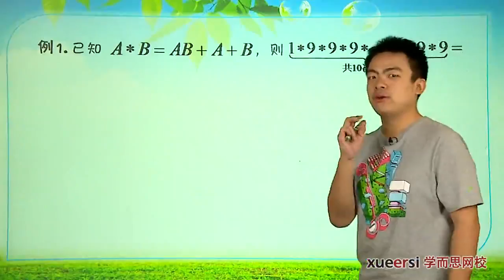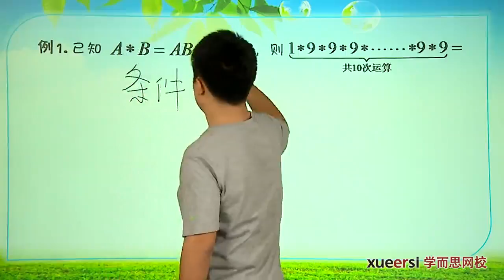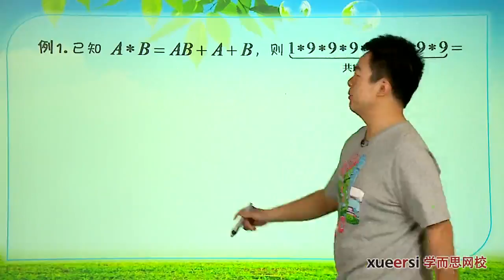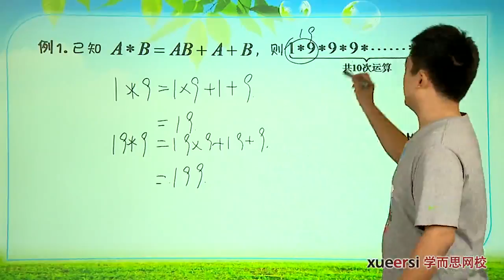学而思 五年级 定义新运算1